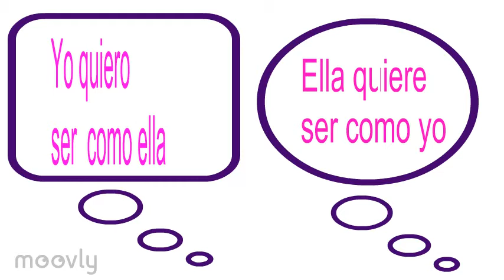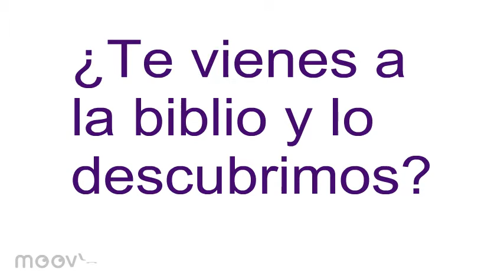LA FLACA Y EL GORDO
LA FLACA Y EL GORDO. EDITORIAL SM.